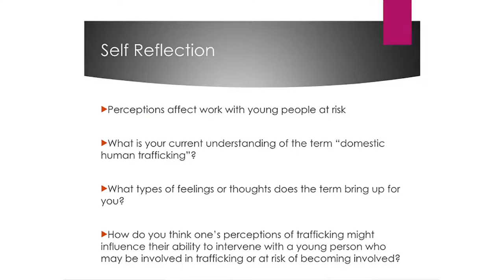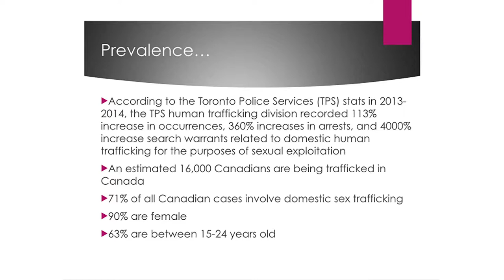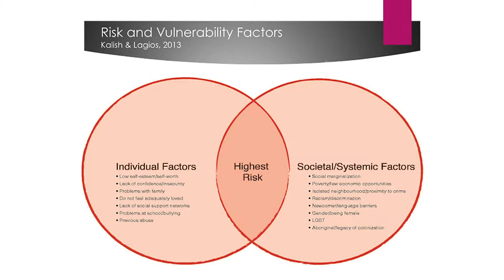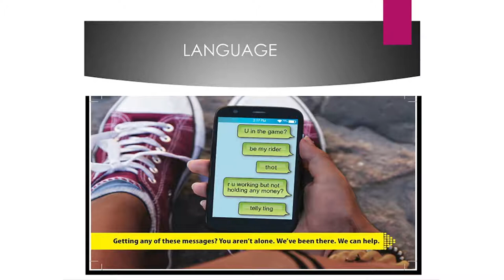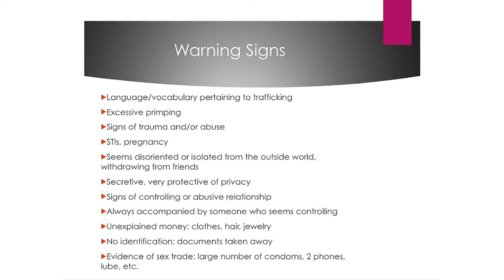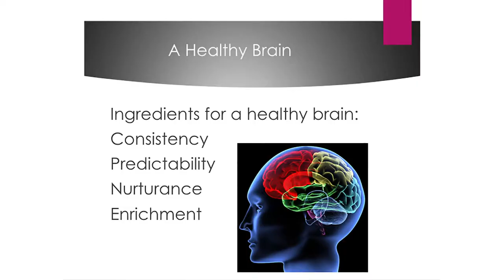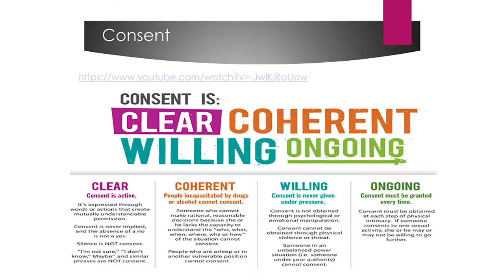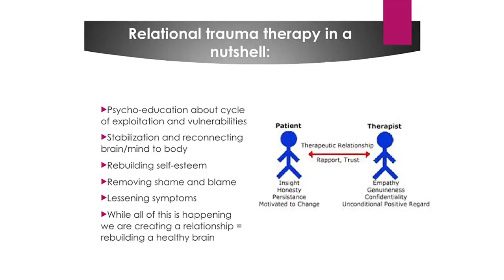Human Trafficking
Domestic Sex Trafficking of Youth: Trauma-Informed Prevention and Intervention.

Presented by Carly Kalish.